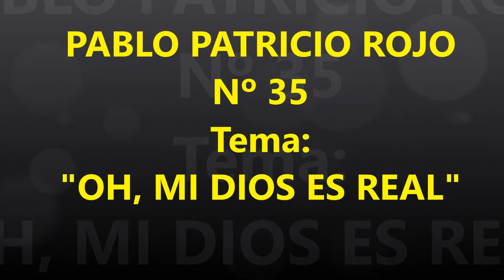PABLO PATRICIO ROJO 035. OH, MI DIOS ES REAL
EN YOU TUBE COMO: PROGRAMA MISION JUVENIL Y COMO PATRICIO SALAS VALDERAS, CON TEMAS DE APOCALIPSIS, EN LA SERIE PANORAMA PROFÉTICO..